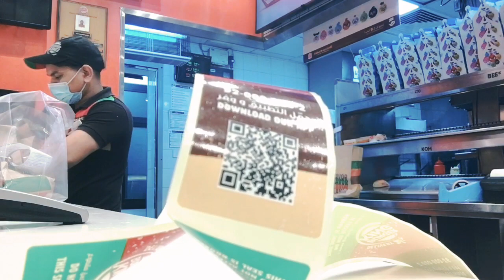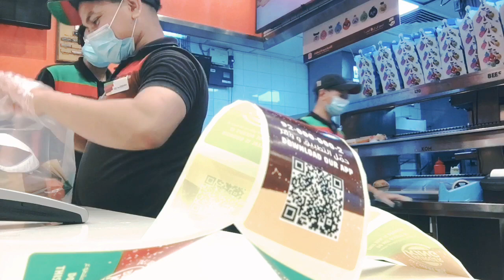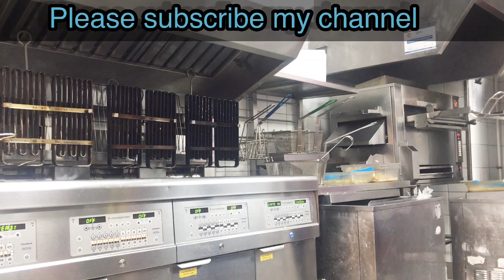My second vlog in Burger King restaurant burgerking how to work in Burger King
Prem Geet-3 Official Trailer | Pradeep Khadka | Prem Geet-3 Hindi Trailer | Prem Geet -3 Trailer

PREM GEET 3 - HINDI TRAILER// VISHWAJITAM TRAILER HINDI,NEW NEPALI MOVIE, PRADEEP KHADKA,REGIONAL KHABAR

Geet-3 Official Trailer | Pradeep Khadka | Prem Geet-3 Hindi Trailer | Prem Geet 3 Trailer *Copyright Disclaimer Under Section 107 of the Copyright Act 1976, allowance is made for "fair use" for purposes such as criticism, commenting, news reporting, teaching, scholarship, and research. My first blog for Burger King restaurant I'm enjoy with my friends and our manager thank you my team member
Hello good days every one
This is my vlog idea
Travel Vlog
Recipe vlog
Burger King vlog

krishna bc technology
You tube growth waching my
channel  i make to green  screen
videos after i will teach videos making